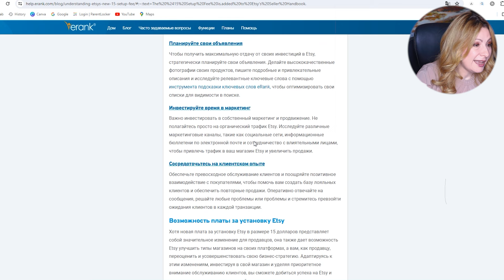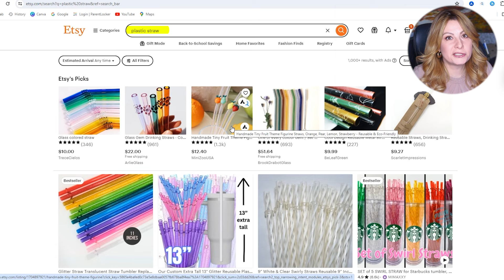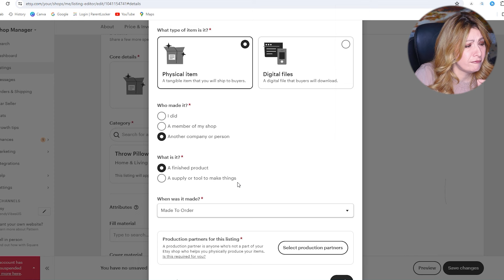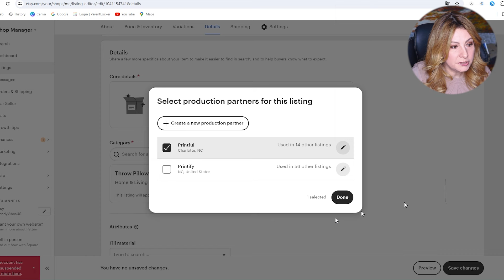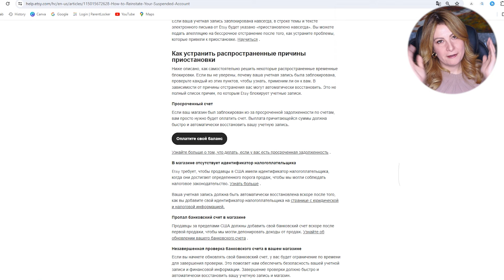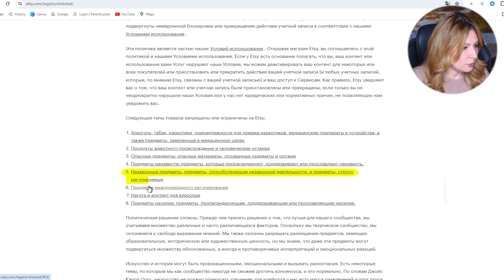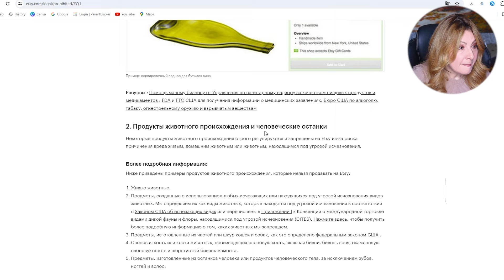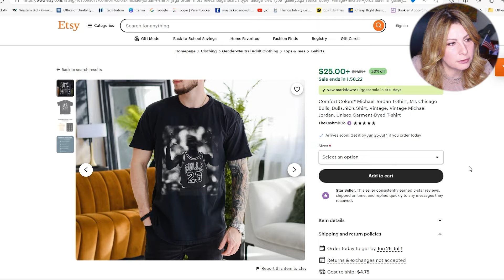Когда Etsy тебя закрыло просто так. Уроки и почему закрывают магазины?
Зарегистрируйтесь в Shopify по этой ссылке, и получите три бесплатных дня и первый месяц за $1

Спасибо!